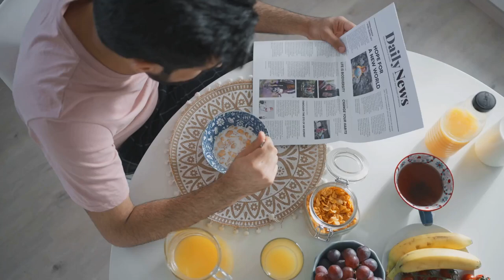Morning Routines for Better Health - Tips from a Doctor 2024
UTLINE:
00:00:00
The Significance of a Morning Routine

00:00:28
Tips for Cultivating a Healthy Morning Routine

00:01:47
The Cornerstone of a Healthy Lifestyle